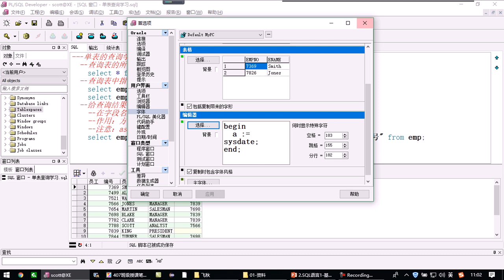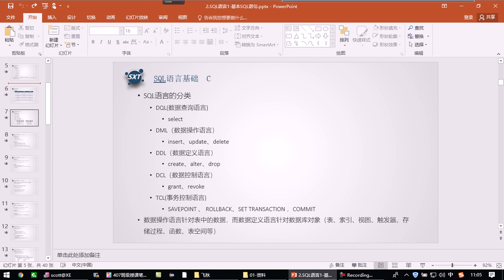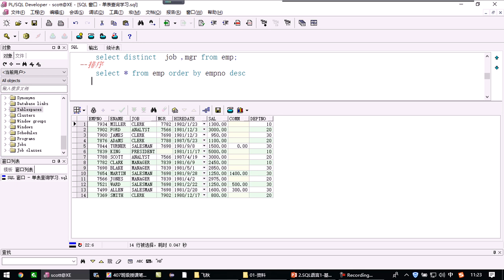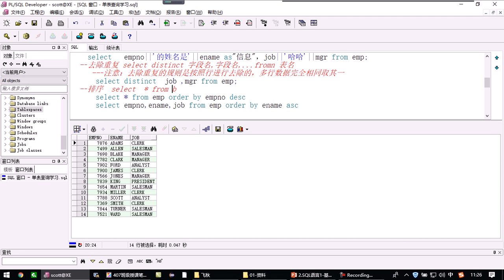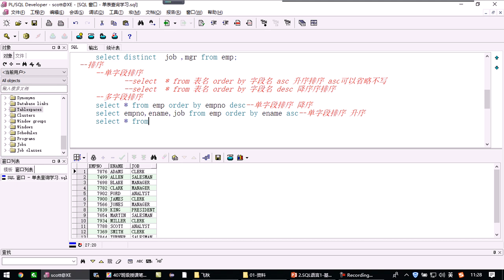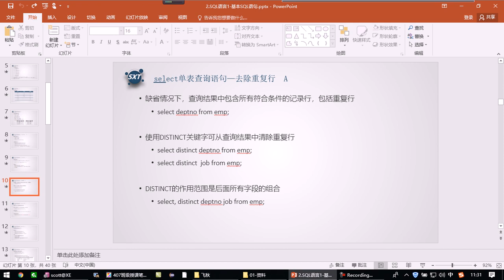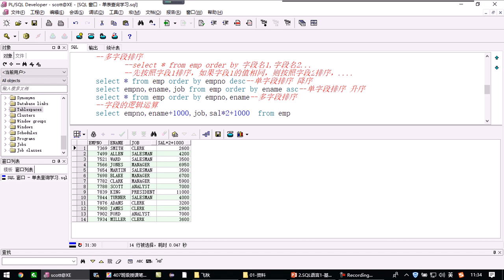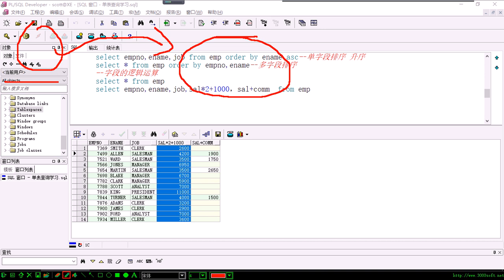03 day02 oracle 单表查询连接符&去除重复&排序&字段逻辑运算